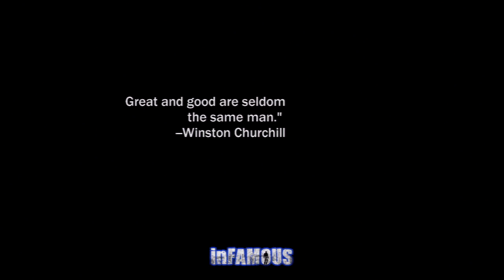"Hamburger plain eters worden gefriendzoned" Infamous part 14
In de vorige part moesten we Trish helpen. Ze wilt dat de brug tussen de Neon District en Warren District weer aangesloten zijn. We moesten de machinist die de brug kan fiksen bevrijden uit de klauwen van de Dust men.

De Dust men houden hem als gijzelaar voor een één of andere reden. Met de precision bolt konden we de twee frituren tegelijk. We namen de machinist naar de brug mee en verdedigen hem van de Dust Men. Helt lukte hem wel, maar de Brug stond vast. Hij moest aan de andere kant ook gemaakt worden.

De machinist kende een andere machinist. Die machinist wilde wel helpen, maar zonder pistol doet hij niks. De Reapers waren overal en ze waren van hem te geven aan de Dust men om aan een soort toren te werken waar je moet werken tot je sterft. Wij helpen de andere machinist en leidde hem naar de brug.